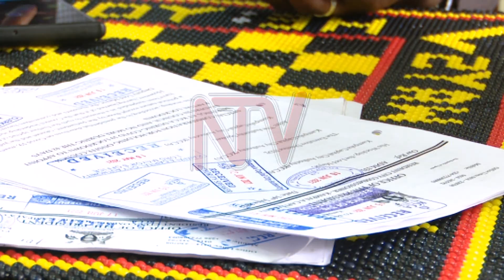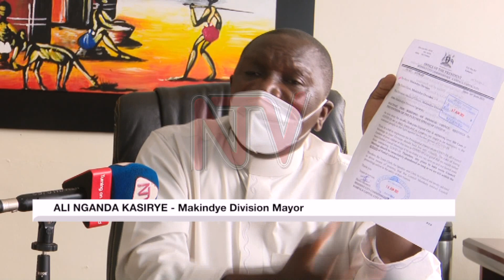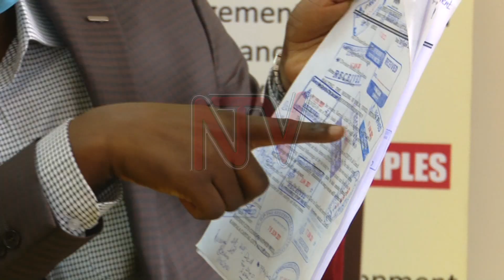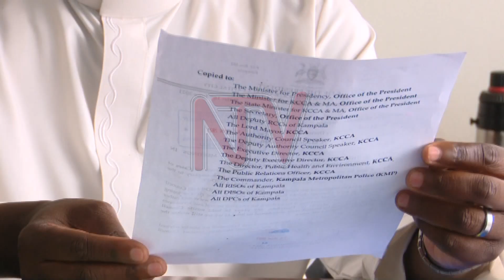Authorities told to restrict meetings to 20 persons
The Kampala Resident City Commissioner Hudu Hussein, has again urged Local Government authorities in Kampala to ensure that their meetings do not have more than 20 persons. As our reporter found the call came in a letter, which indicates all meeting participants must initially test for Covid-19, with the rest of the council members meeting through social media applications like Zoom.